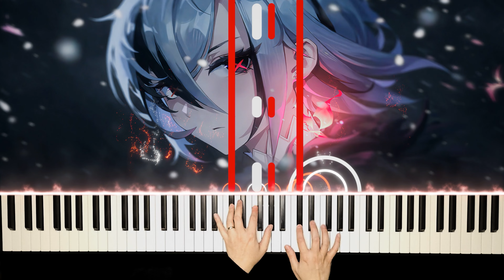Emberfire - "The Song Burning in The Embers" (Genshin Impact Ost - Piano Cover)